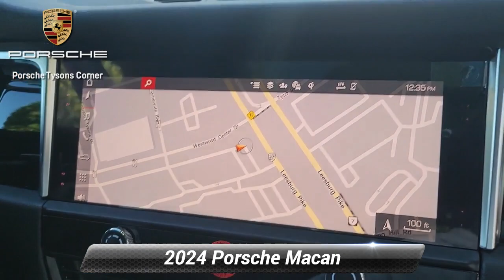New 2024 Porsche Macan S, Vienna, VA 24P0102